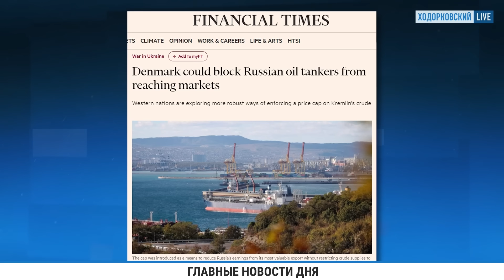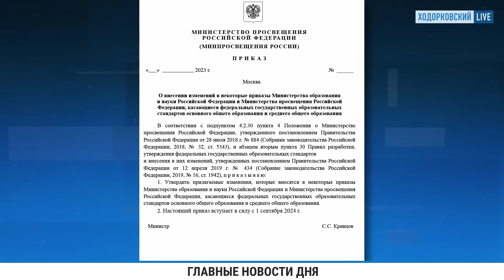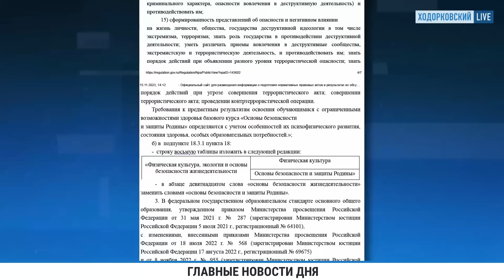⚡️НОВОСТИ | УВОЛЬНЕНИЕ ЗА УРГАНТА | 50 ПОВЕСТОК АЗЕРБАЙДЖАНЦАМ | ДРОНЫ НА УРОКАХ ОБЖ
- ЕС предлагает Дании проверять и, возможно, блокировать российские нефтяные танкеры, проходящие через ее воды, в рамках мер против обхода потолка цен. Примерно 60% от общего объема морского экспорта нефти России идет как раз через датские проливы
- Российским школьникам расскажут об оружии массового поражения. А старшеклассникам уже будут давать более «прикладные» знания и поговорят с ними о боевом применении беспилотников
- Дмитрий Песков снова прокомментировал помилование Владислава Канюса, который должен был сидеть 17 лет за жестокое убийство 23-летней Веры Пехтелевой, а также помилование убийцы Анны Политковской Сергея Хаджикурбанова
- Адама Кадырова, избившего подозреваемого в СИЗО, снова наградили
- В Воронеже полиция пришла в ресторан, где выходцы из Азербайджана отмечали день рождения. Им вручили 50 повесток в военкомат
- Из российского сериала «Вампиры средней полосы» вырезали сцену, в которой персонаж Юрия Стоянова помогает дорисовать граффити «Юра, мы все …»
- В Киеве демонтировали памятник Пушкину
- Замдекана факультета международной журналистики МГИМО Юрия Кобаладзе уволили после того, как тот пригласил на лекцию Ивана Урганта

АСЛАНЯН: Caterpillar D9 против РПГ «Аль-Ясин». Сравнение боевого бульдозера с гранатометом / АРСЕНАЛ